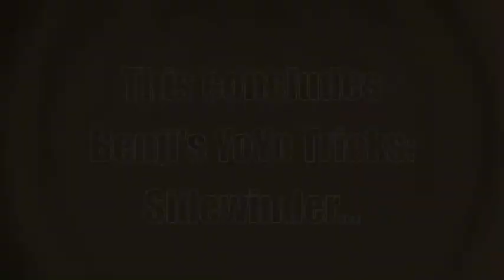Benji's YoYo Tricks - Sidewinder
Benji shows you how to do Sidewinder with your yoyo!